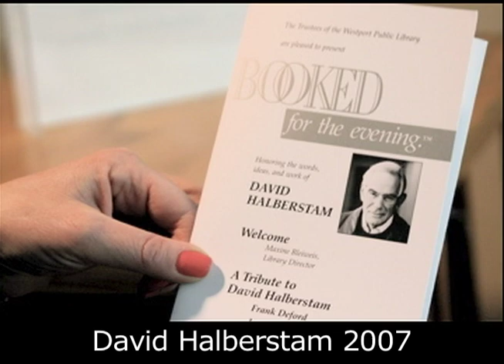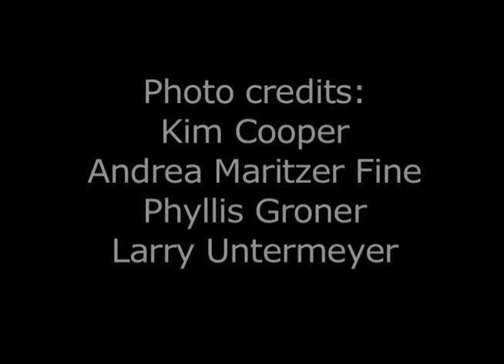BOOKED for the evening Highlights 1999-2010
BOOKED for the evening is the Westport Public Library's annual fundraising event and honors an individual whose work reflects the purpose of the Library — to nurture the love of learning and to enhance our understanding of the world.